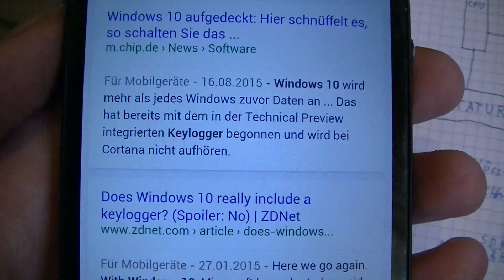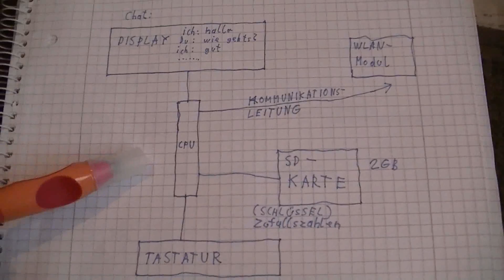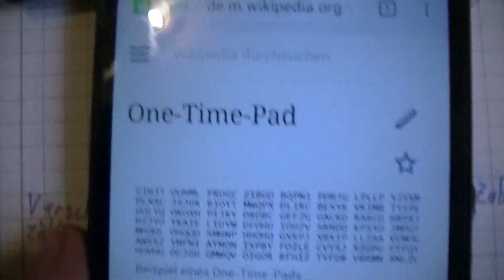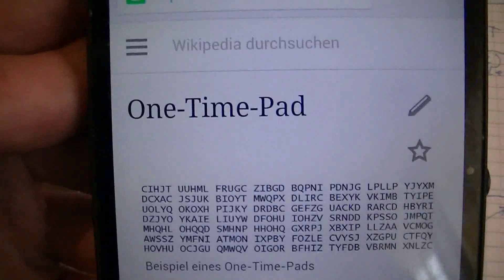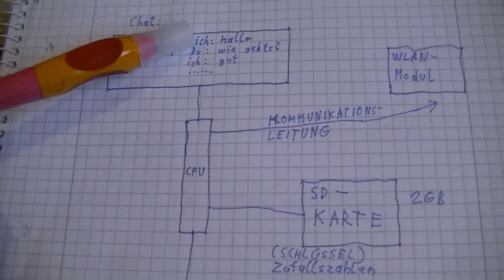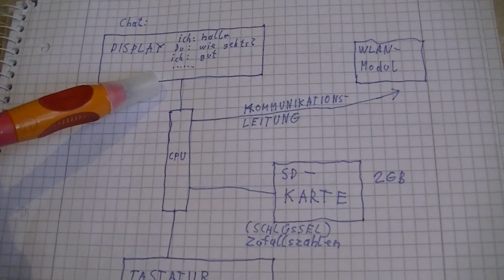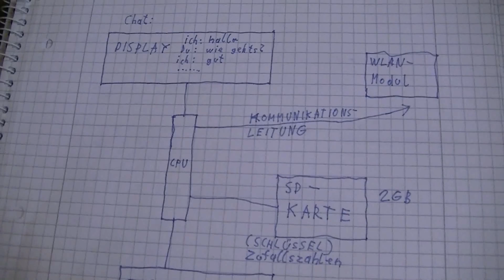Idee zum überwachungssicheren Chatten - eflose #586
Auf Windows ist man leider nicht mehr Überwachungssicher da selbst Microsoft einen durch Windows-Keylogger überwacht daher sind jegliche Verschlüsslungs-Systeme auf Windows nicht unbedingt sicher. Unsere Behörde plant ein Überwachungsamt das sich auf Chats und Messenger konzentriert, Telefone werden ja schon lange abgehört, durch die Vorratsdatenspeicherung werden auch komplette SMS mitsamt Inhalt gespeichert. Das einzig wirklich sichere das bleibt ist mittels einens absolut sicheren Schlüssels mit einen selbst gebauten Gerät das keinen Virus enthalten kann zu verschlüsseln oder man benutzt Stift und Papier.